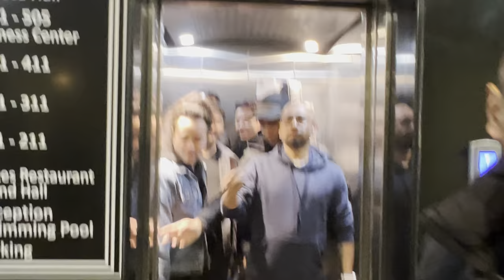MANTRA | PHUENTSHOLING (BHUTAN) TRAVEL VLOG | PART 2.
Thank you Bhutan for your warm hospitality ❤️❤️ we will come again .